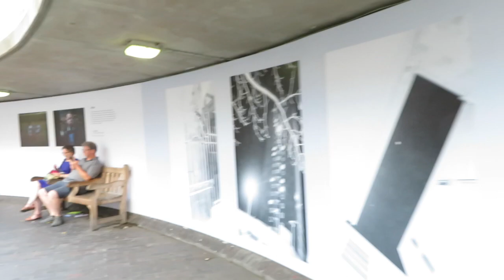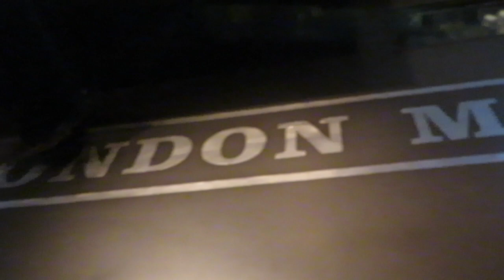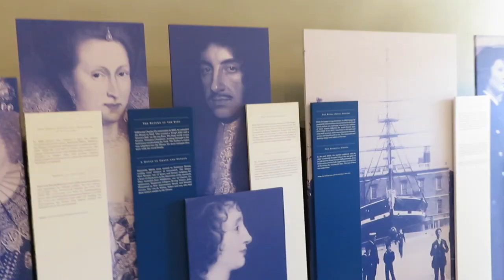London Summer 2018 Travel Vlog l Ellie Jo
This video gives a glimpse into my jam-packed London trip this summer. I did this trip through Terrapin Takeoff at the University of Maryland.